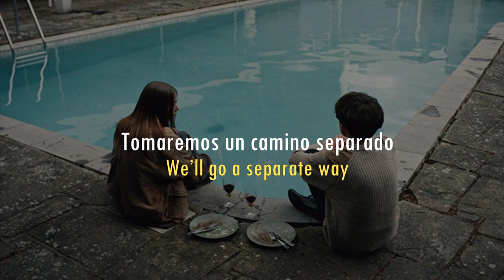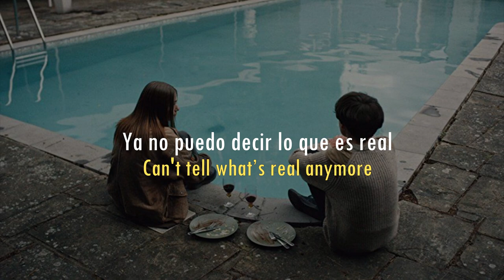Dayflower - Cathedral Bells (sub. español)